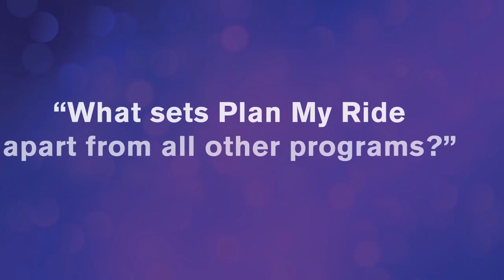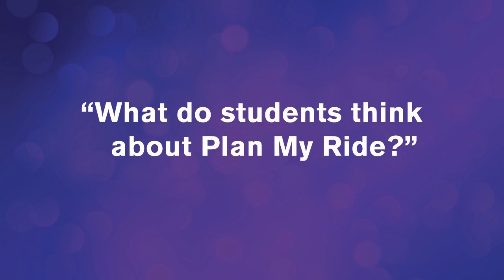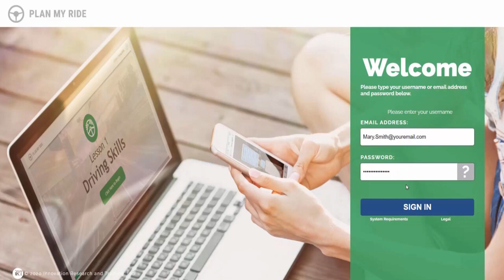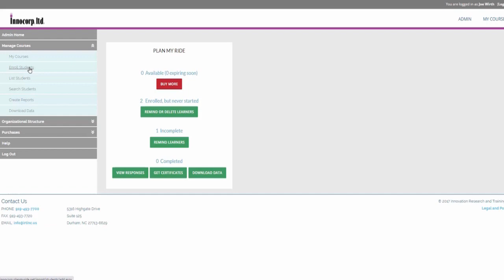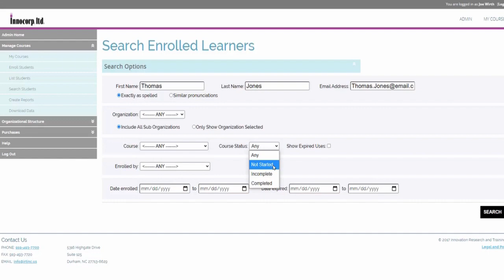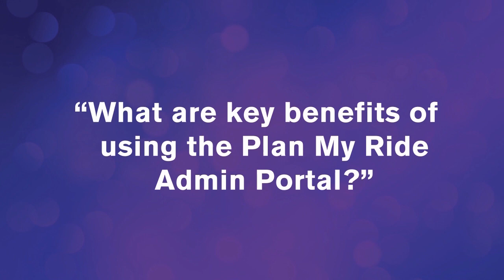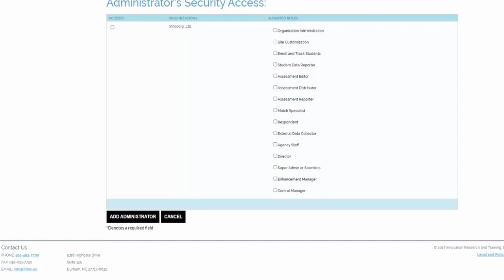Features and Benefits of the Plan My Ride program -Q&A with Dr. Stelter. and Dr. Schmidt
0:00  Introduction to Dr Rebecca Stelter and Dr Allison Schmidt
0:32 What's the science behind Plan My Ride?
1:52 What sets Plan My Ride apart from all other programs?
3:41 What is the instructor's module?
5:17 What do students think about Plan My Ride?
6:20 How does a school manage Plan My Ride's delivery to students?
7:23 What are important features of the Admin Portal?
10:01 What are key benefits of using the Plan My Ride Admin Portal?
11:05 How many people have access to the Admin Portal?